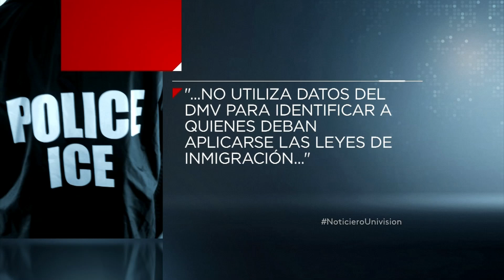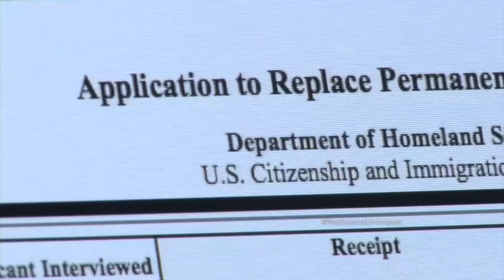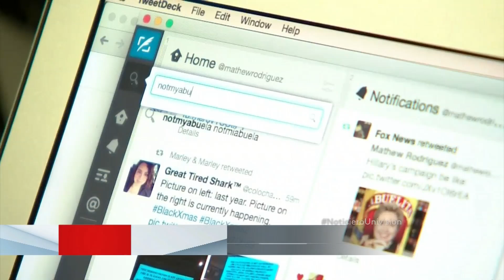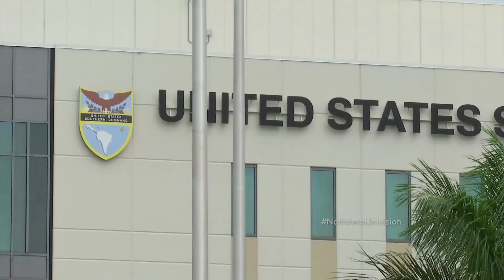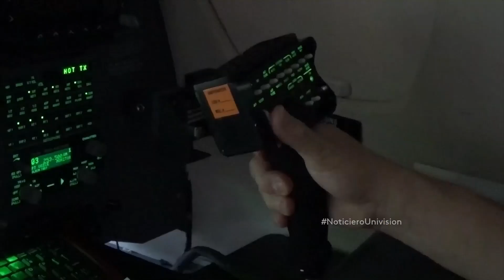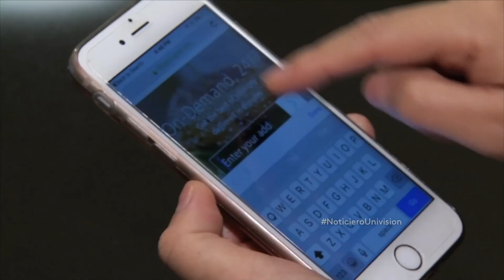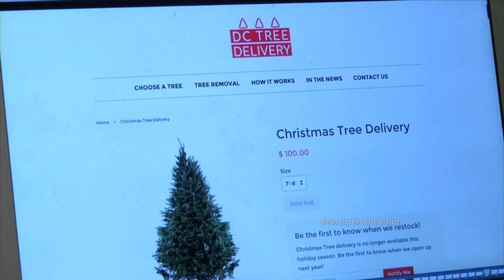Mariana Atencio, Noticiero Univision, anchoring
Mariana Atencio conduce el Noticiero Univision el 12/23/2015